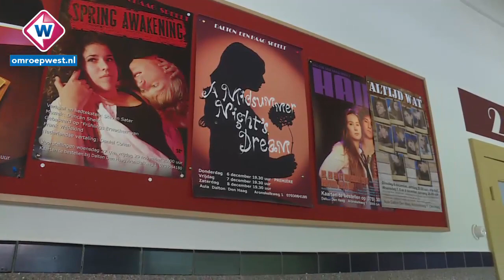Rector Dalton school stopt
Hij is al jaren de geliefde rector van de Dalton School in Den Haag.
Hans Luyendijk. Maar deze zomer gaat hij met pensioen. Tijdens onze
live facebook vergadering kregen wij deze tip en we besloten hem te
bezoeken.